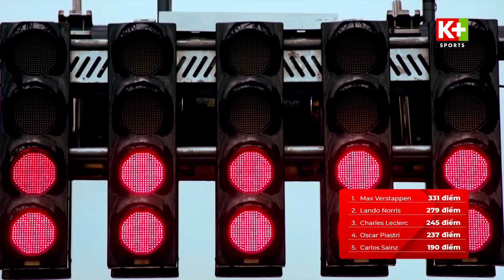THẾ GIỚI FORMULA 1 | MAX VERSTAPPEN LIÊM KHIẾT, DANIEL RICCIARDO NÓI LỜI CHIA TAY F1